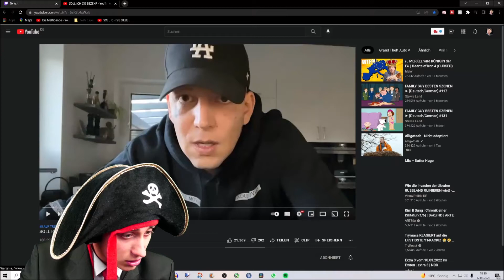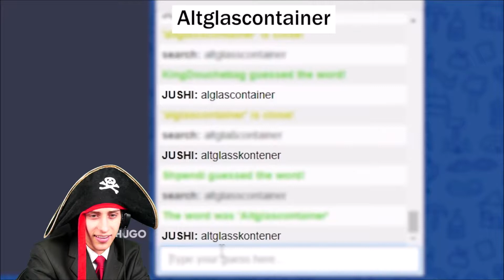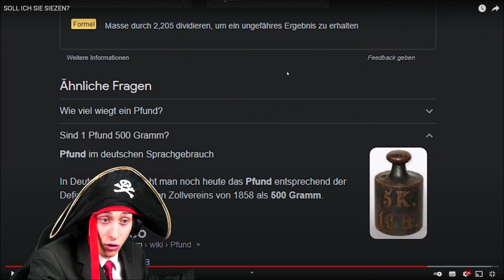Die Maltibande Reagiert auf SOLL ICH SIE SIEZEN? Satter Hugo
Mein Equipment!

►Go Pro